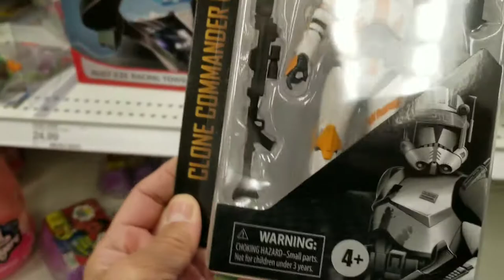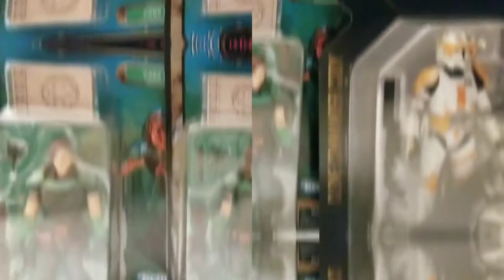The Hunt for Cara Dune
A quick video hunt for Star Wars The Mandalorian Cara Dune